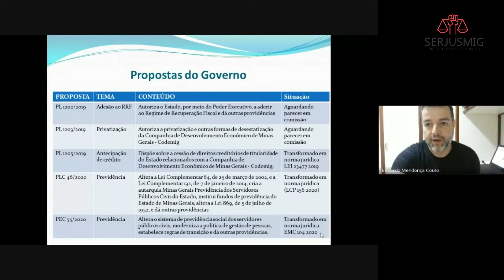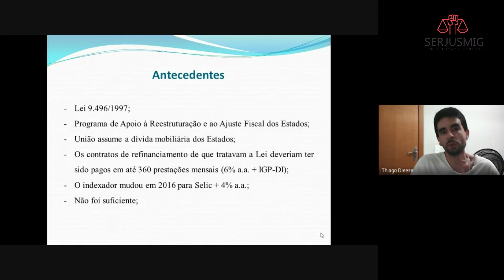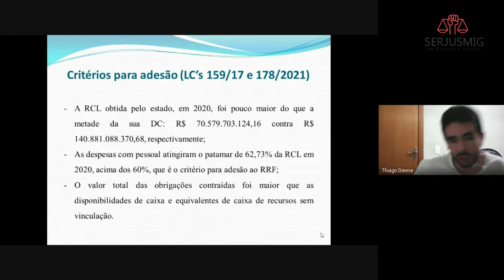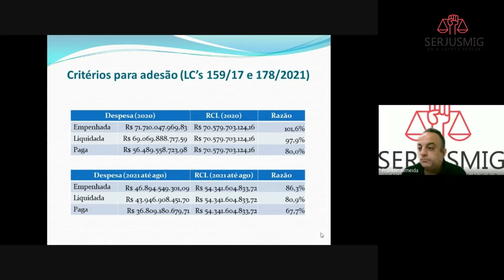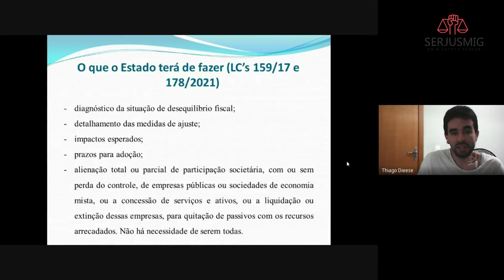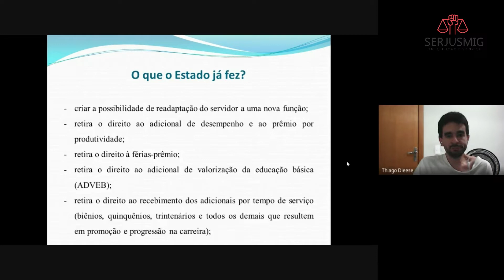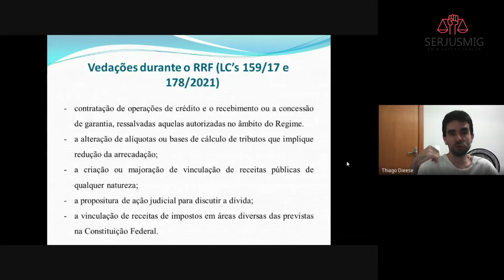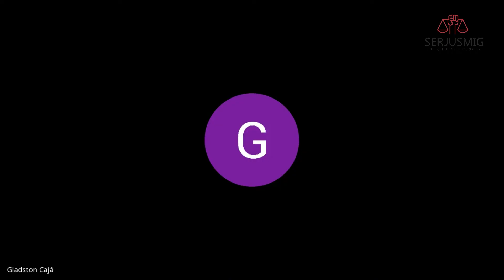Em reunião ampliada, SERJUSMIG e SINDSEMP debatem Regime de Recuperação Fiscal